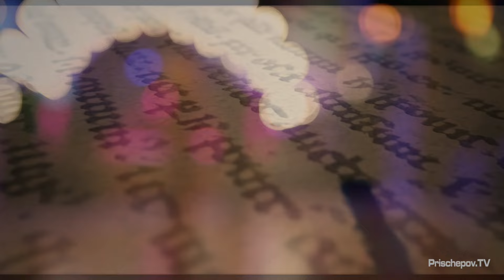Fariz Mamedov & Ekaterina Korneeva, 2-3, Prischepov Milonga, 27.07.2015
Fariz Mamedov & Ekaterina Korneeva, 2-3, Prischepov Milonga, 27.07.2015, Prischepov TV - Tango Channel, Tango in the world, archive video, tango